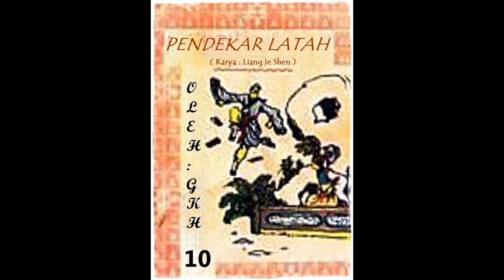Seri Cerita Silat Pendekar Latah Jilid 10